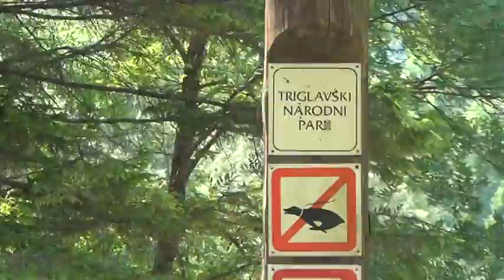Slovenia Alps.At Camp site Polovnik 2012.06. 1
Slovenia Alps.At Camp site Polovnik 2012.06.